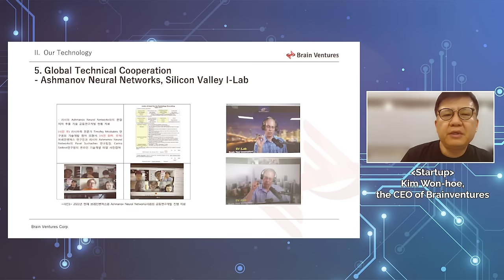Bridging Innovations: Pan-gyo Meets Silicon Valley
Dive into the groundbreaking collaboration between Korea's Pangyo Techno Valley and the iconic Silicon Valley. This event is just the beginning of an expansive series, with Pangyo at the forefront, reaching out to global tech hubs in Singapore, Japan. Signifying a monumental union of technology, innovation, and global partnerships, each event promises detailed pitches and invaluable insights. Witness how these tech giants, along with emerging tech hubs, are collaboratively shaping the future of innovation.